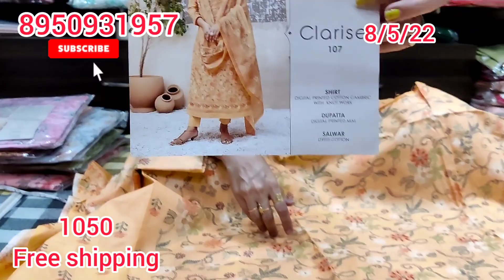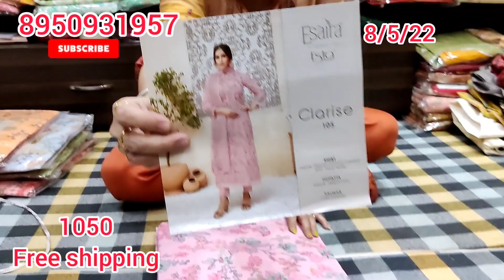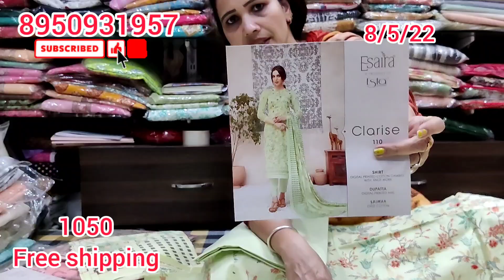ke suits बिल्कुल हटके वैरायटी#8950931975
I'm on Instagram as @sunitamalikhooda. Install the app to follow my photos and videos.
STITCHING AVAILABLE
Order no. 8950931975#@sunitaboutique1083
Payment online.
DEALS IN
    जैसे- Jaipuri
- luckhnavi
- banarsi
-punjabi
- bandhani print
- Russian silk
Masleen dupatta
-georgette
-fiona
-abudai silk
-crape
-crapesilk
-jam sattan
- sattan silk
-jam cotton
-linen
-cotton linen
-masleen silk
-krachi work
-ghota pati work
- Bombay silk
- Jaipuri handwork
-batik print Jaipuri
-shiffon
- chinon
-silk
- cotton

.√ no COD.
.√NO RETURNS.